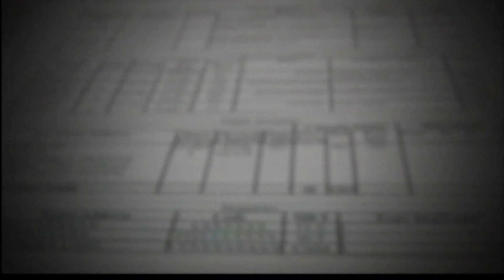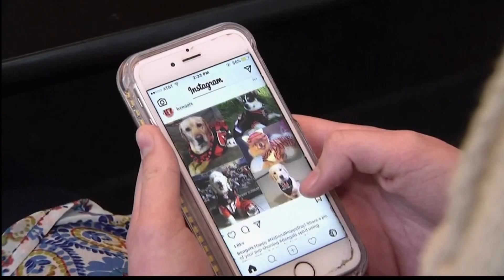Tips for New Year's Resolutions